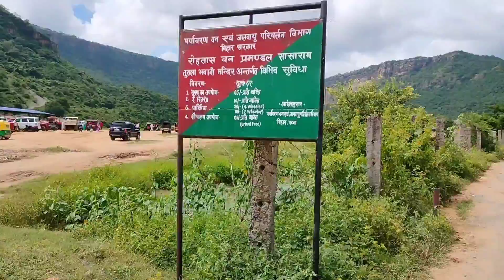🙏maa tutla bhawani waterfall rohtas🙏 || maa tuleshwari bhawani dam || तुतला भवानी || kam Kumar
Hello dosto aaj ke es video me ham 🙏maa tutla bhawani waterfall rohtas🙏 ke pura review dekhayenye or batayenge maa tutla bhawani jai maa tutla